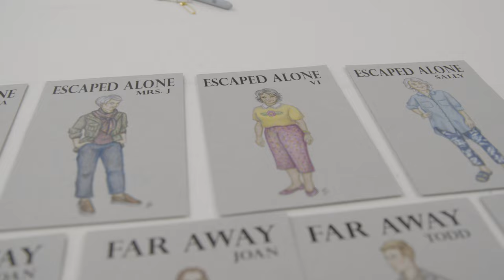The Department of Theatre at Susquehanna University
In the Department of Theatre at Susquehanna University, you'll take charge of an experience in front of, and behind, the curtain. Located on a beautiful campus in Selinsgrove, Pennsylvania, SU is a liberal arts college bursting with opportunities. Take your craft to the next level and experience stage opportunities from the moment you arrive!